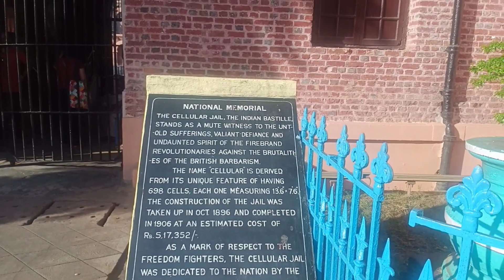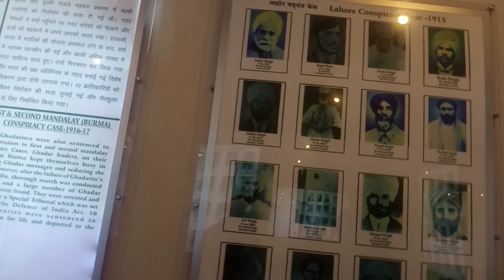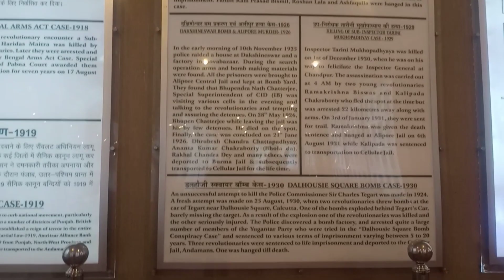నరకానికి కేరాఫ్ అడ్రస్ Cellular Jail (Andaman and Nicobar) చరిత్ర ( Part -1)